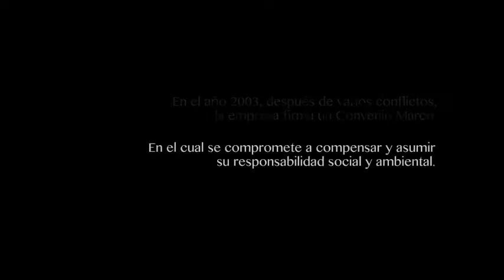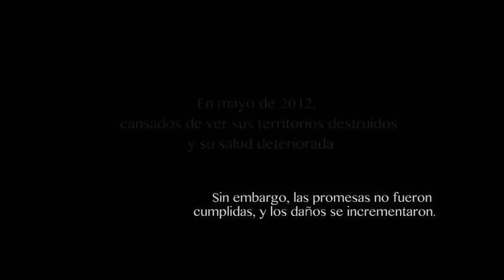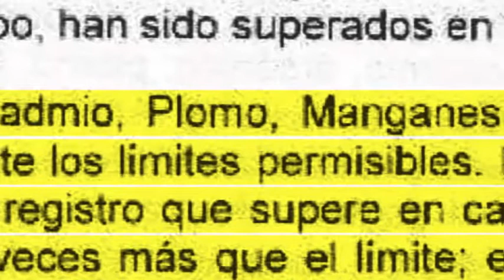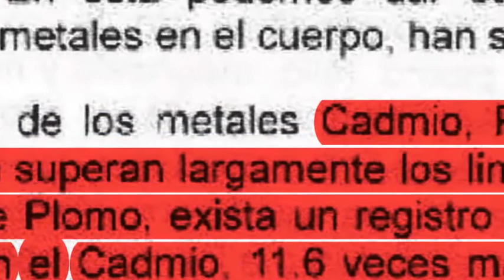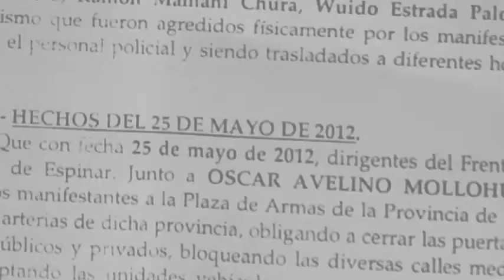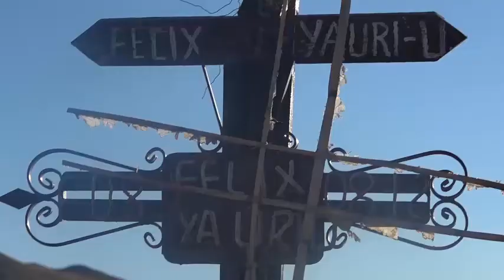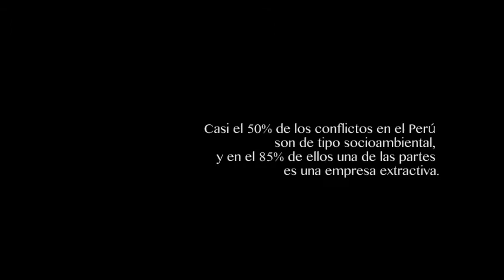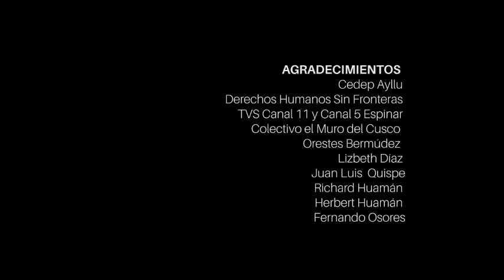Espinar Se Levanta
Espinar se levanta – 23:46 min.
Sinopsis: Espinar Se Levanta expone la situación de Espinar después de treinta años de actividad minera. Mediante el uso de material de archivo y entrevistas con los pobladores y líderes de Espinar, el documental reflexiona sobre los devastadores impactos de la minería y el espíritu incansable de un pueblo que se levanta para hacer respetar sus derechos y defender su territorio.
Dirección y Producción: Vidal Merma
Cámara, Sonido y Edición:  Vidal Merma, José Luis Aliaga Pereira, Diana Contreras, Francesca Dasso
Material de Archivo: Vidal Merma
Testimonios:
Oscar Mollohuanca (Ex-alcalde  de Espinar)
Néstor Cuti  (Ex-dirigente del SUCME)
Sergio Huanani (Ex-dirigente del Frente de Defensa)
Hilda Luna (Madre de familia)
Mauricia  Magaño (Comunera)
Cornelio Ccasa Kana (Nutricionista naturista).
Melchor Yauri (Hijo de Félix Yauri)
Martha  Yauri (Hija de Félix Yauri)
William Magaño (Nieto de Félix Yauri)
Ángel Aguilar (Conductor)
Asesoras: Francesca Dasso, Andrea Flores.

El vídeo se presentó el viernes 13 de noviembre, en el Centro Cultural de España. En Accha, distrito de Paruro - Cuzco - CEDEP AYLLU, los compas de DOCUPERU reunieron parte del material que fue filmado en el mismo Espinar.